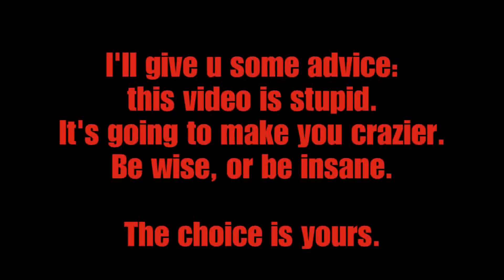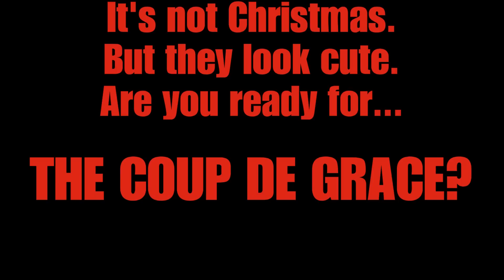[K] Project- Crack Video #1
SAK NOEL- Loca People (What the fuck) [Misaki and Saruhiko]
Dramatic Music [Fushimi Saruhiko]
The Brave soundtrack- Touch The Sky [Yata Misaki]
Jessie J- Do it like a dude [Awashima Seri]
"Where's my sandwich?!" [Mikoto Suoh]
The Liong King 2- Not one of us [Fushimi Saruhiko and Misaki]
Sin with Sebastian- Shut up (And sleep with me) [Munakata x Mikoto]
Christian Beadles- Doctor Stalker [Fushimi Saruhiko]
Katy Perry- Firework [Isana Yashiro]
"Twilight- Edward Cullen" [Saruhiko x Misaki]
"Forn Narnia, and for Aslan!" (Chronicles of Narnia) [Misaki+HOMRA]
George Michael- Careless Whisper [Kamamoto Rikio]
Barbra Streitsand (Misaki Remix) [Misaki and Saruhiko]
Tomboy- It's okay to be gay [Munakata x Mikoto; Kuroh x Shiro, Saruhiko x Misaki]
New Boyz ft Chris Brown- Better with the lights off [Kuroh and Shiro]
Akon- Lonely [Fushimi Saruhiko]
Avril Lavigne- Smile [Fushimi Saruhiko and Misaki]
Rihanna- Umbrella [Isana Yashiro]
Band of Horses- Is There A Ghost [Kukuri and Shiro]
Britney Spears- Oops!.. I did it again [Fushimi Saruhiko and Yata Misaki]
Chumbawamba - Tubthumping [Mikoto, Shiro and Kuroh]
Avenue D- Do I look like a slut? [Munakata and Mikoto]
MC Hammer- U Can't touch this [Saruhiko and Misaki]
Hamlet- SASSY GAY FRIEND [Kamamoto and Misaki]
Guther- Ding Dong Song [Munakata and Kuroh]
Far East Movement- Like a G6 [Saruhiko, Misaki and Mikoto]
Supercalifragilistichespiralidoso [Shiro, Awashima and Neko]
Carl Douglas- Kung fu Fighting [Fushimi Saruhiko and Yata Misaki]
Bed Intruder Song [Fushimi Saruhiko]
Queen- Bicycle Race [Kamamoto Rikio]
LMFAO- I'm Sexy and I know it [Saruhiko and Misaki]
Star Crash- The best of Zarth Arn [Fushimi Saruhiko]
Willow Smith- Whip My Hair [Munakata Reisi]
EPIC FINAL- Mean Girls, Winter Christmas Show with "Jingle Bell Rock"
(starring: Gretchen Weiners alias Misaki Yata, Regina George alias Saruhiko Fushimi, Cady Heron alias Isana Yashiro, and Karen Smith alias Kuroh Yatogami)